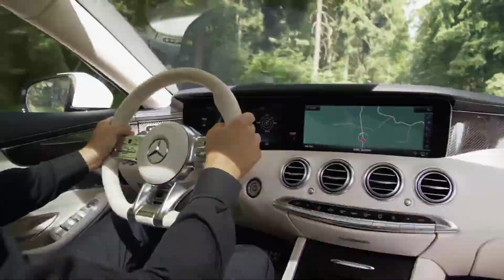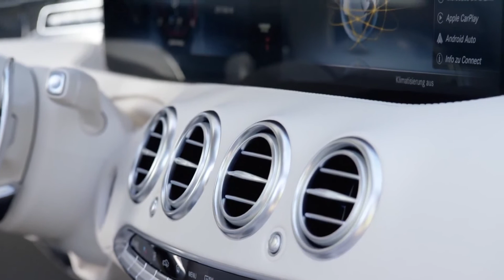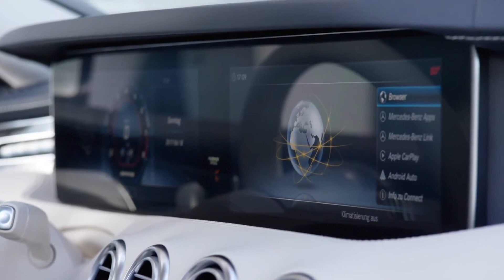2018 Mercedes-AMG S63 4Matic+ Coupe Review - In Depth Look, Test Drive, Interior & Exterior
2018 Mercedes-AMG S63 4Matic+ Coupe Review - In Depth Look, Test Drive, Interior & Exterior